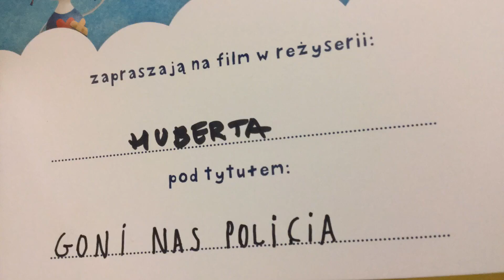Antek 16:20 Poznań Sobota